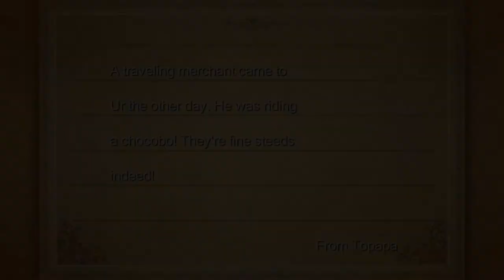Final Fantasy III (PC) Part 5: Dragon's Peak ~ Tozus